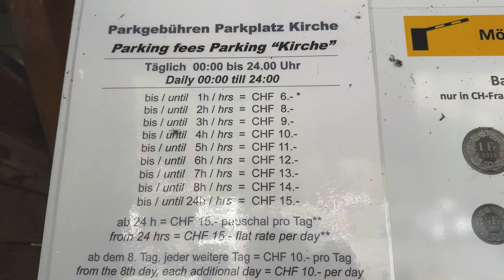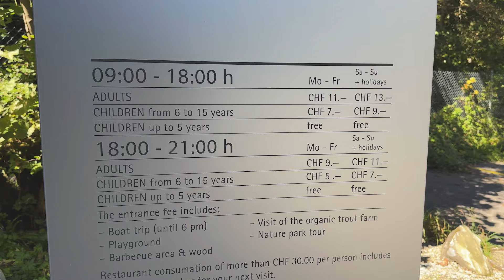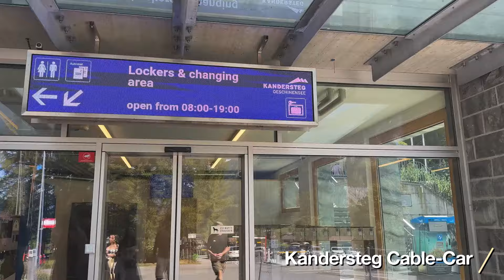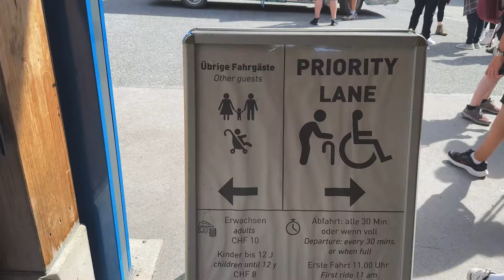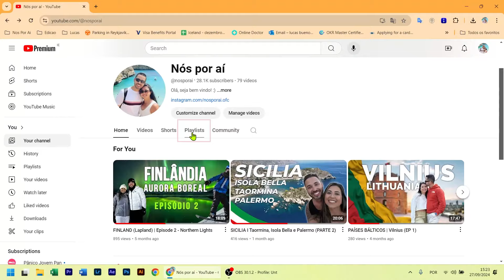SUIÇA I Lauterbrunnen, Blausse e Oeschinen Lake - Guia Completo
Bem-vindos a Lauterbrunnen, Blausee e Oeschinensee - três dos lugares mais impressionantes nos Alpes Suíços. Lauterbrunnen, com suas icônicas cachoeiras, famosas no Instagram e Reels, é uma das paisagens mais lindas da Suíça. Blausee encanta com suas águas cristalinas e tranquilidade, enquanto Oeschinensee, rodeado por montanhas, oferece vistas de tirar o fôlego e aventuras ao ar livre. Este é o terceiro vídeo da nossa série sobre a incrível viagem à Suíça, e você pode conferir os outros na playlist "Suiça".

Já nos segue no Instagram? Não deixe de acompanhar nossas dicas de viagens com roteiros, valores e muito mais.

IG: Nosporai.ofc By Mari Kitada & Lucas Bueno
/ nosporai.ofc